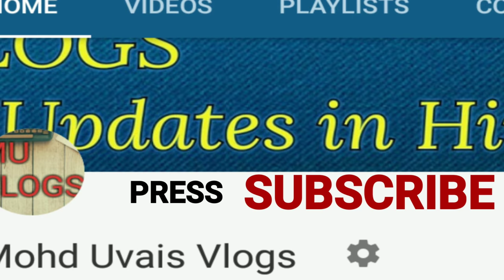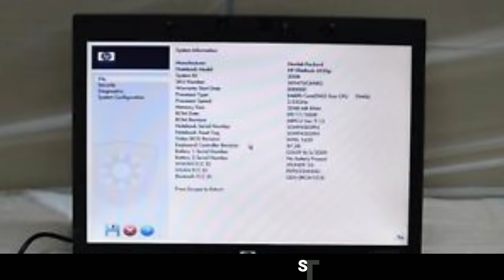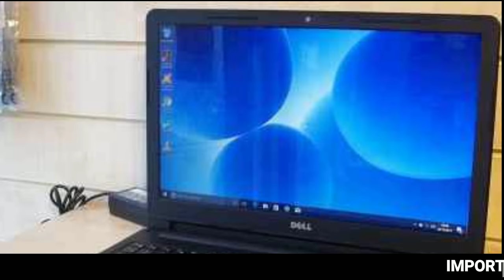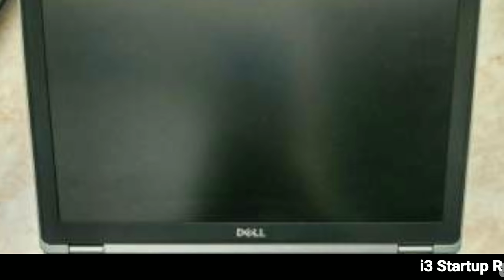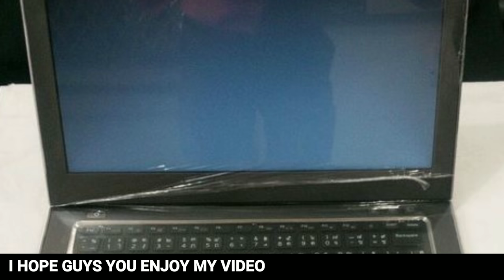Cheapest Laptop Market in Delhi | Only 6,000 Rs😱 ( Branded Laptops )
MOHD UVAIS VLOGS PRESENTS:- LAPTOP MARKET IN DELHI .

Address:-
Plot no. 27A, veer savarkar, block, shakarpur,
Delhi-110092, near Nirman vihar metro station, metro
pillor, no.59

/Y5SgMcNory7FE...
Searching keys:-
wholesale market of computerwholesale market of
laptop,cheapest computer market,computer market
Delhi,cheapest laptop in Delhi, Cheap laptop market
in delhi,Laptop market,Computer market,laptop
market,LAPTOP MARKET Used computer market,Used
laptop market,Second hand computer market,Laptop
discount,Laptop sale,Sabse saste laptop,Laptop
vlog,Laptop repairing,Nirman vihar,Biggest market,laptop
market in delhi, delhi laptop price
,new hardisk,second hand motherboards,laptops,new
laptops,new computers,new graphics
card,Lenovo,Dell, HP Acer new lenovo laptop,new dell
laptop,new hp laptop in best price.
HP elitebook
PC wholesale market
This video is non promotional, You need to get proper
training & knowledge About business & need a valid
licence from your govt. before starting any business, this
video is created only to provide educational information.
This channel is not responsible for any profit or loss in
any business. It all depend on business strategy and your
hard work. You must research yourself before start any
business. this video is for education purpose only.